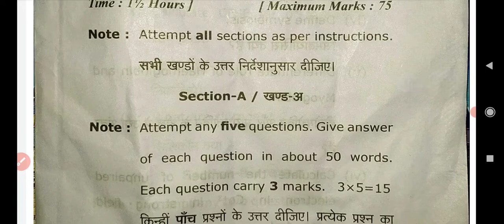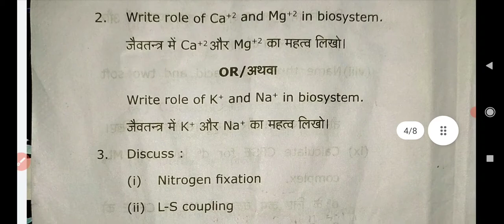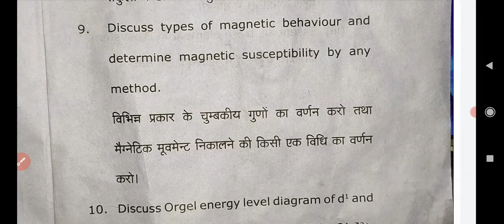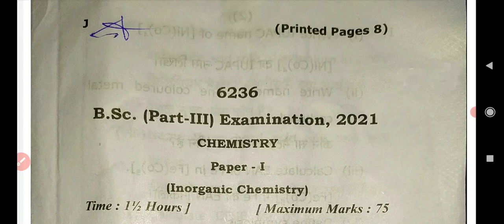Watch Chemistry Paper 1 Inorganic Chemistry BSC 3 Year 2021 Previous Year Question Paper Video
For other subject paper check channel playlist Watch Chemistry Paper 3 Physical Chemistry BSC 3 Year 2021 Previous Year Question Paper Video By Animesh Mukul